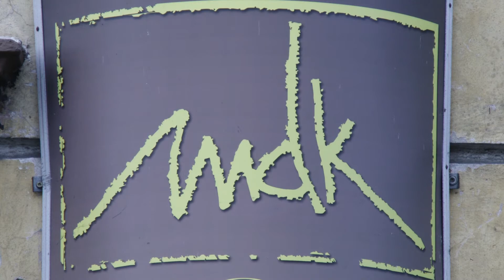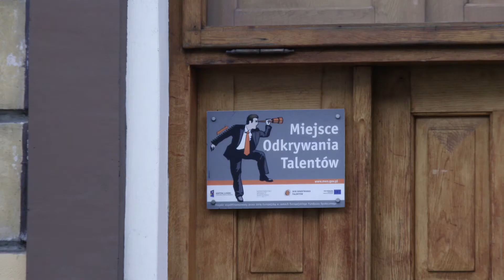Ferie Płock 2017